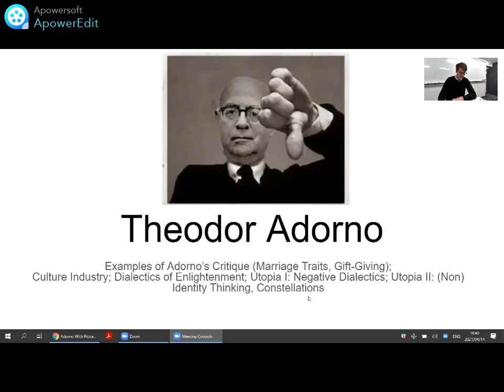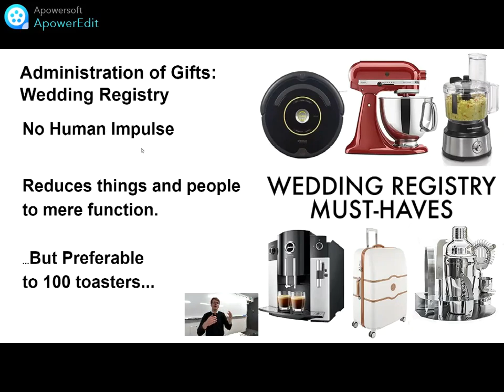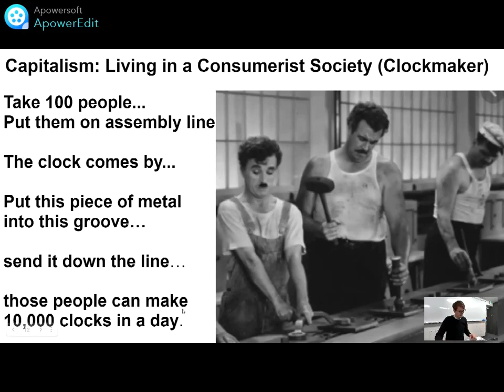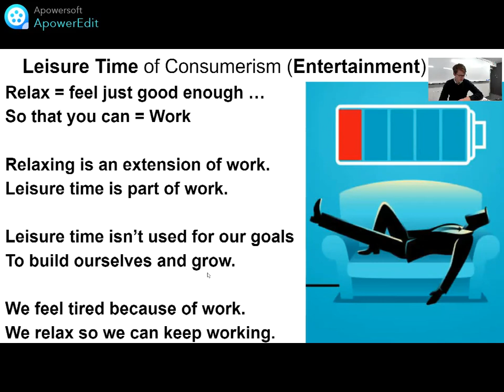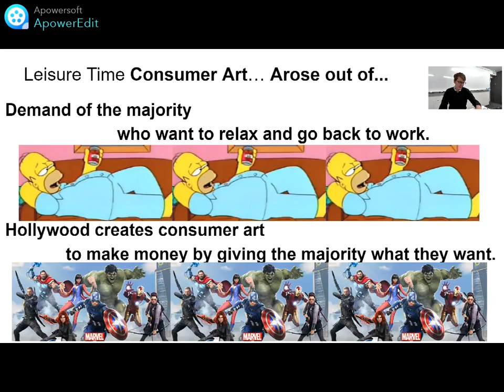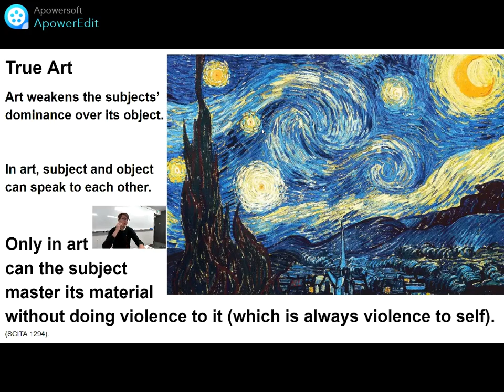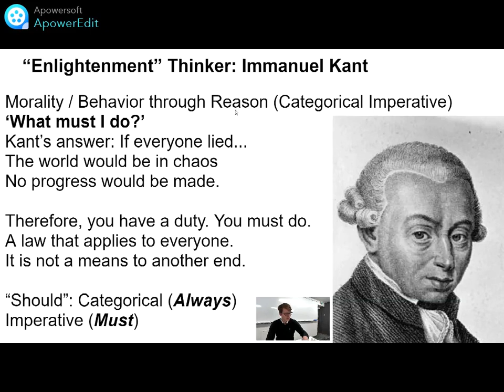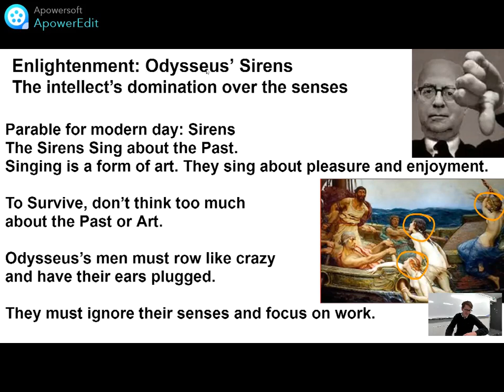Ideology-Utopia Critique Adorno pt. 1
Examples of Adorno’s Ideology Critique (Marriage Traits, Gift-Giving, "Pluralism");
Culture Industry (Adorno's Critique of Leisure Time); Dialectics of Enlightenment (Adorno's Critique of Adam Smith's Division of Labor and Immanuel Kant's Categorical Imperative); Enlightenment Today ("Equality", "Pluralism"); Utopia I: Negative Dialectics; Utopia II: (Non) Identity  Constellations